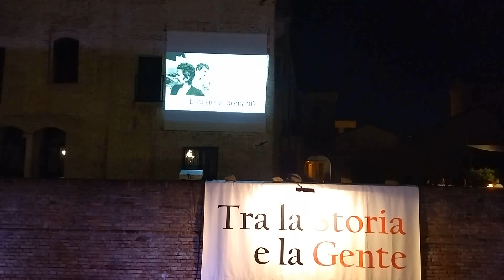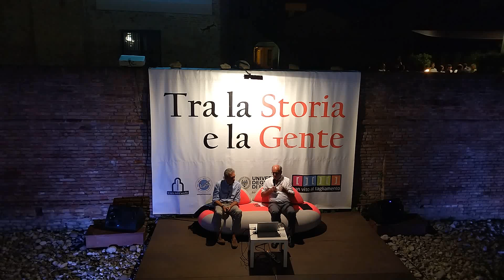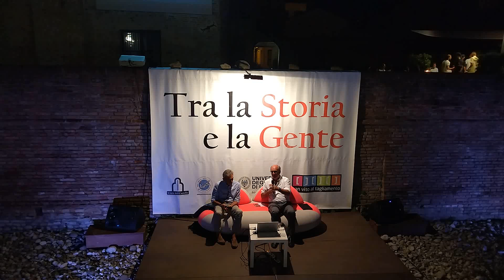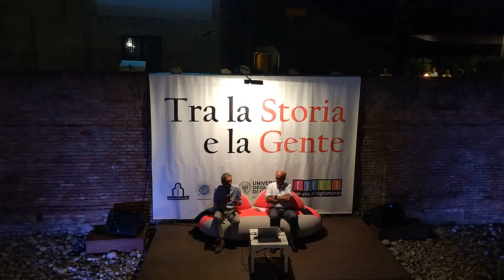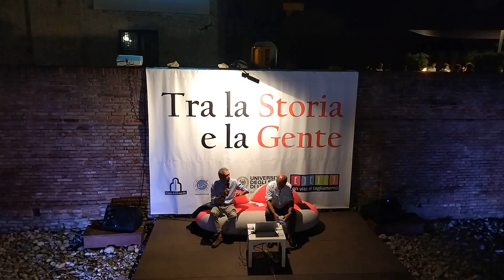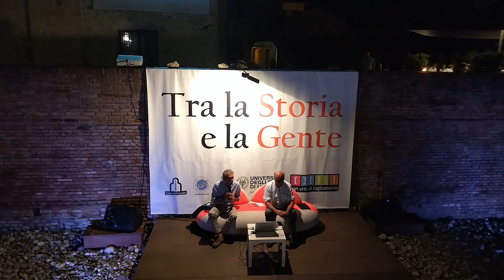7 2024-07-23 ...E mi no firmo. ''Tra la storia e la gente''